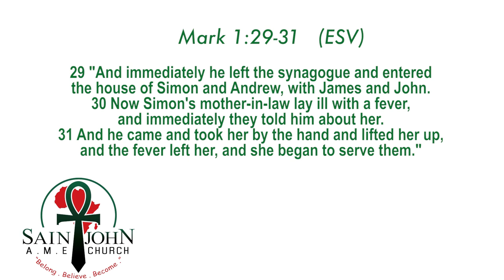Virtual Church with St. John AME 04/25/21!!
Join Rev. Dr. Richard Allen Washington and the Praise & Worship Musicians as they bring you "Virtual Church." Your worship experience is now online in Columbus, Georgia!